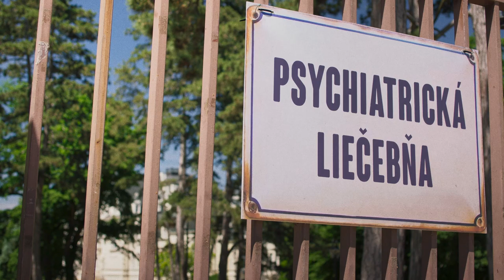VILLA LUCIA_oficiálny slovenský teaser trailer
Komédia o prvej láske a poslednej vlámačke

Cyril (Juraj Hrčka) odchádza z psychiatrickej liečebne na nečakanú vychádzku, aby opäť uvidel svoju prvú lásku Luciu Renerovú (Hana Vagnerová). To však ešte netuší, že Lucia je už dávno zasnúbená s jeho blízkym kamarátom Gorazdom (Michal Kubovčík) a navyše toto tajomstvo pred ním roky skrýva aj ich spoločný kamarát Svätopluk (Martin Meľo). Starobratislavskú vilu, v ktorej Lucia býva a do ktorej Cyril odhodlane mieri, však majú v pláne vykradnúť dvaja skorumpovaní policajti (Vlado Černý, Tomáš Mischura) a jeden beznádejne poverčivý taxikár (Zdeněk Godla). Tí považujú trojicu rozhádaných kamarátov za konkurenčnú partiu zlodejov...

Komédia Villa Lucia plná akcie, humoru a lásky príde do slovenských kín už 9. marca 2023.